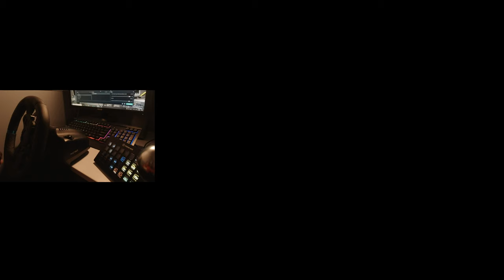Bus Simulator 21 - Saint Anthony to Greenwood Route Gameplay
Game: Bus Simulator 21
System: Gaming PC
Wheel: Logitech G923
Shifter: Thrustmaster TH8A
OBS Recorder
DJI Osmo Action + Tripod